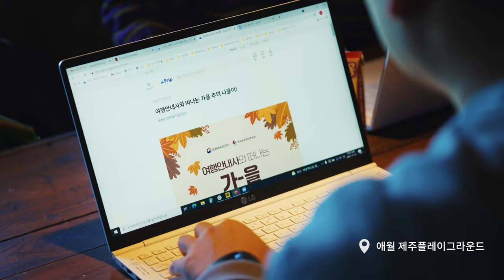제주 워케이션 떠나요!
제주도로 워케이션 떠나기 🔽